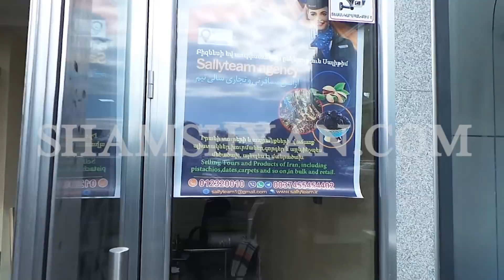Իրանցիներին պատկանող ընկերության սեփականատերերը խնդրում են բացահայտել գողության դեպքերը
Վերջին մի քանի օրվա ընթացքում 2 անգամ թալանված «Սալիթիմ» բիզնեսի և տուրիստական ընկերության սեփականատերերն ապշած են: Իրանցիներին պատկանող այս ընկերությունից, որը գտնվում է Երվանդ Քոչար փողոցում՝ «Տաշիր» առևտրի կենտրոնի հարևանությամբ, գողացել են համակարգիչներ, հեռուստացույց և խոշոր չափի գումար: